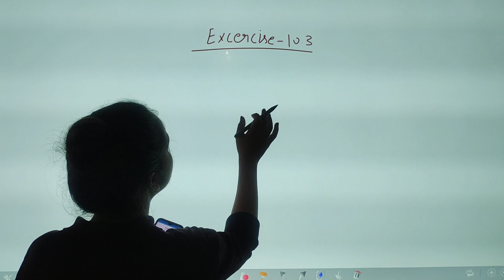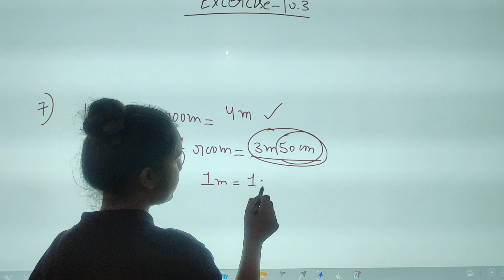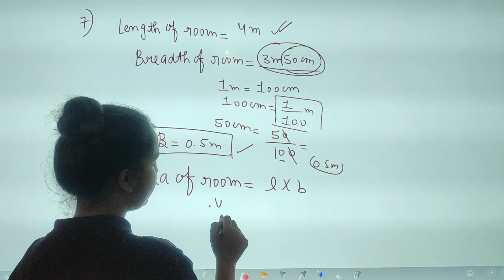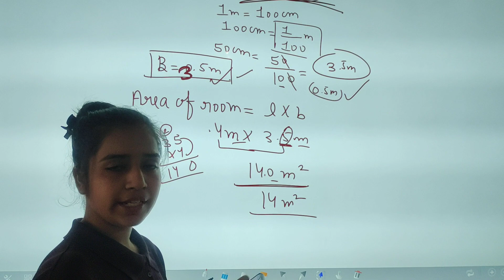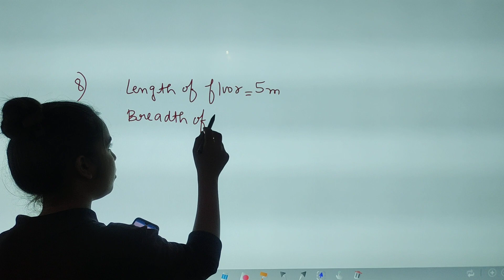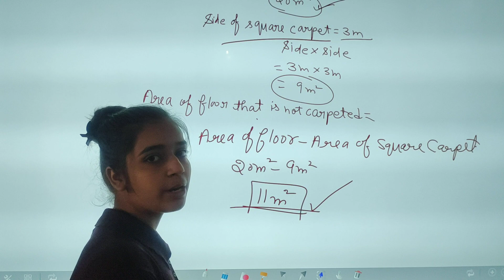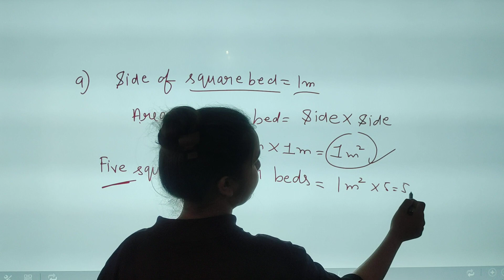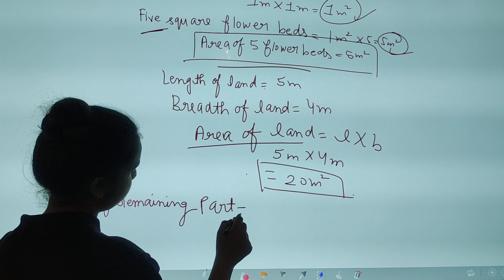Chapter Mensuration Exercise 10.3